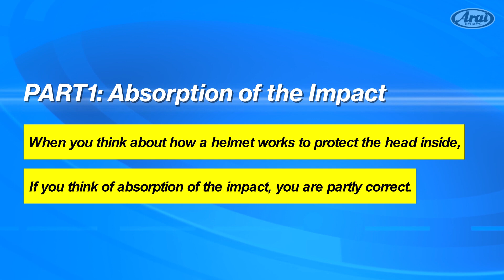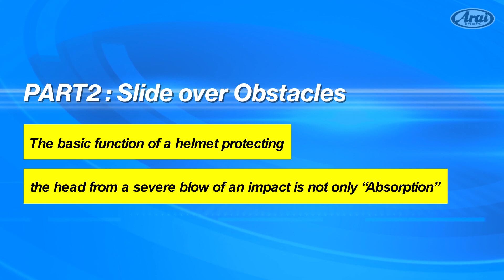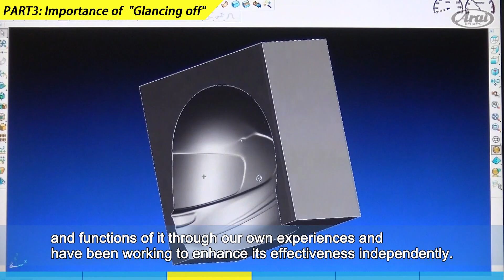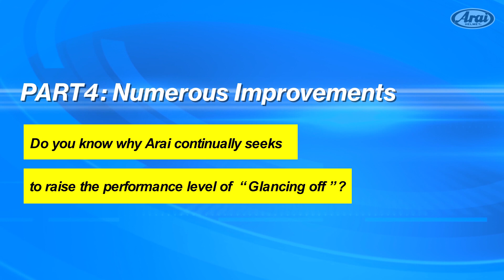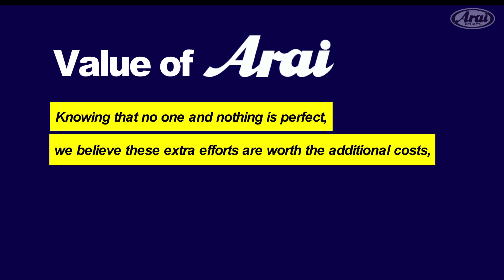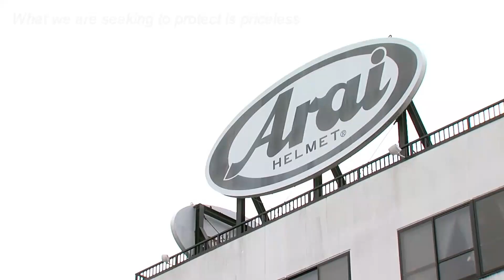VALUE OF ARAI